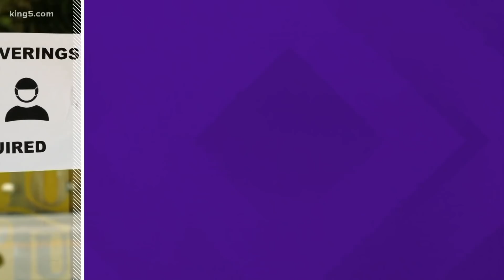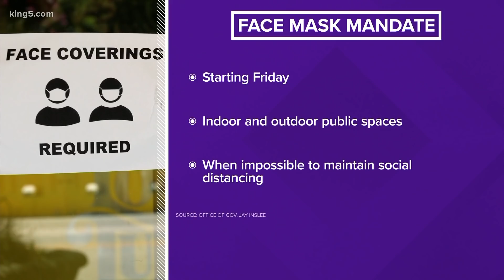Coronavirus coverage from KING 5 on June 24 at 4 p.m.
The latest on the coronavirus pandemic in Washington state from KING 5 News on June 24 at 4 p.m. More